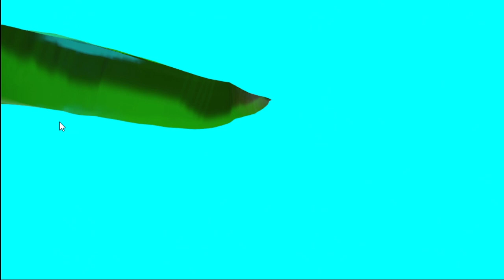The Final Key! | Mega Man Legends 2 #4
Only one key left, before we need to head off to Elysium and face off with Sara! Diga Dig! Time for the ice ruins! Diga Dig!

Assets used:

Art Source:

Kydigapixel and Stream layout by my friend Daicho!

Other Links:

Add me on Granblue: 9884262
Add me on PSN: kyblackflame